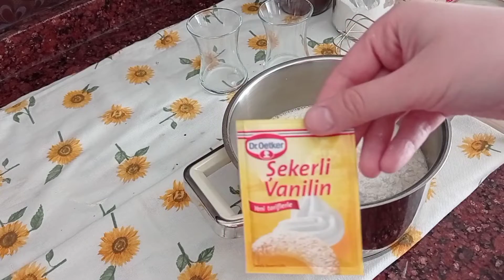YAPTIĞIM GİBİ KAPIŞ KAPIŞ BİTTİ ‼️ BİR HAFTADA 3 KEZ YAPTIĞIM ENFES MALAGA PASTA TARİFİ 💫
Malaga Pasta Tarifi

malzemeler

keki için

4 adet yumurta
1 çay bardağı şeker
1 çay bardağı süt
1 çay bardağı un
2 yemek kaşığı nişasta
3 yemek kaşığı kakao
1 paket kabartma tozu
1 paket vanilya
5 adet muz
keki Islatmak için yarım çay bardağı süt

kreması için

3 su bardağı süt
1 yemek kaşığı nişasta
1 yumurta sarısı
1 çay bardağı şeker
1 çay bardağı un
1 tatlı kaşığı tereyağı

çikolata sos

200 ml sıvı krema
180 gram çikolata
1 tatlı kaşığı tereyağı

Lezzetli Sofra kanalından herkese merhaba, kanalıma hoş geldiniz. Her mutfakta olabilecek malzemelerle sağlıklı ve kolay hazırlanabilecek tarif videoları çekiyorum. Şimdiden teşekkür ederim.